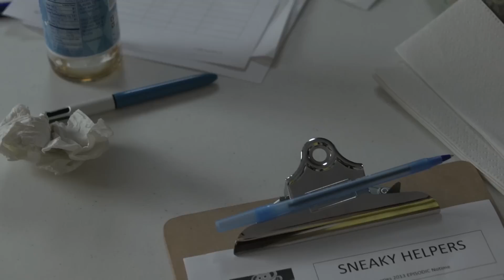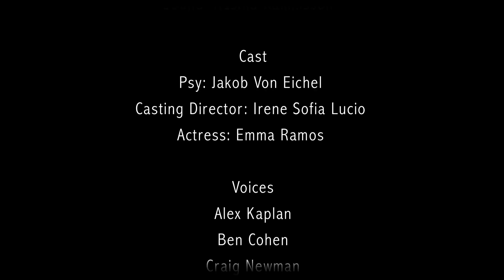BUTS Webseries Episode 1: Latina Audition for Sneaky Helpers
Emma goes in to an audition for  "Sneaky Helpers" and gets forced by the casting team (Irene and Jakob) to do all kinds of racist performances.

Produced by: Irene Sofia Lucio & Emma Esther Angulo Ramos
Production Manager: Jakob Von Eichel
Camera Assistant: Steve Tong
Gaffer: Charlotte "Charlie" Pearson
Sound: Rashid Ramkisson

SPECIAL THANKS TO:

Antonio Lucio
Victor M. Angulo Esquerra
Ed Rowin Rowin Insurance Services

Copyright Irene&Em Productions